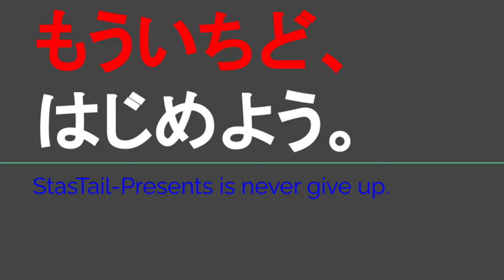ST112-33 駅前散歩：新山口駅 ②寿司海都でディナーしてきた【JR西日本ターミナル駅完全制覇の旅～関西・中国編～】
撮影地
〒754-0023 山口県山口市小郡前田町3−2
寿司海都 イオンタウン小郡店　付近
3-2 Ogorimaedamachi, Yamaguchi, 754-0023
Kaito AEON town Ogori, Conveyor belt sushi restaurant
マリンポリスさま（寿司海都運営）